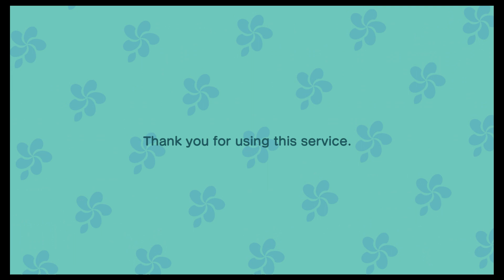Animal Crossing: New Horizons Day 644 - Almost Done HH Island Diy! (Part 5)